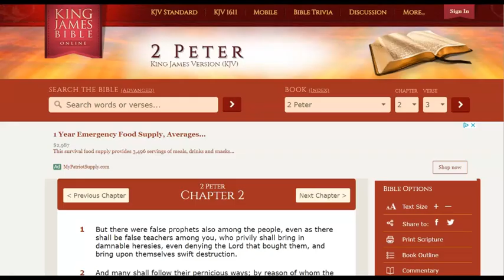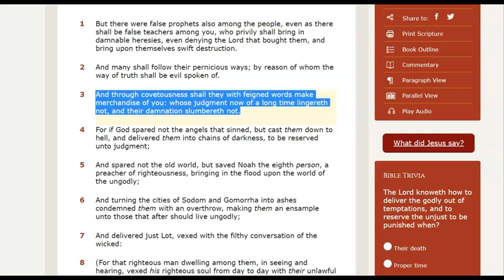Julie Green in Damage Control.